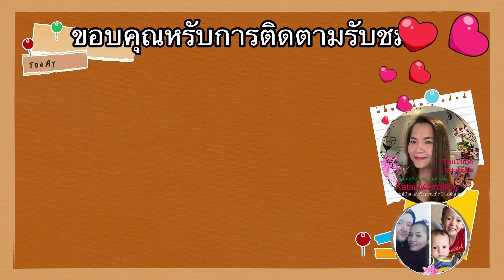ทำไมถ้าลำบากไม่กลับไทย#ทำไมเอาเมียฝรั่งมาขาย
ทำไมลำบากถึงไม่กลับไทย ทำไมเอาเรื่องของเมียฝรั่งมาขาย ชีวิตจริงยิ่งกว่าละคร เมียฝรั่ง Tui lifestyle Nice to see you ผัวฝรั่ง#รีวิวตัวเอง#เล่าประสบการณ์เล่าอดีตอย่างไม่อาย ถูกสามีไล่ออกจากบ้านกลางดึกท่ามกลางหิมะ-10 องษา#ทะเลาะกัน#ชีวิตจริงยิ่งกว่าละคร#ถูกไล่เมียฝรั่ง ชีวิตสาวแหล่ ในต่างแดน#Youtube#เมียฝรั่งโดนทิ้งทำยังไง ชีวิตในต่างแดน | KataiMomStory423Youtube ชีวิตจริงเมียฝรั่ง ถูกสามีไล่ออกจากบ้านกลางดึกท่ามกลางหิมะ-10 องษา#ทะเลาะกัน#ชีวิตจริงยิ่งกว่าละคร#ถูกไล่ออกจากบ้าน#เมียฝรั่งถูกไล่ออกจากบ้าน#เมียฝรั่ง#ชีวิตสาวแหล่ ในต่างแดน#Youtube#เมียฝรั่งโดนทิ้งทำยังไง ชีวิตในต่างแดน | KataiMomStory Youtube#เอาตัวให้รอดยังไงหลังสามีฝรั่งไล่ออกจากบ้าน#แชร์ประสบการณ์เพื่อประโยชน์kalasin viking#มาดามบ้านนอก#คนไทยในต่างแดน#ชีวิตคนไทยในต่างแดน#ชีวิตมาดาม